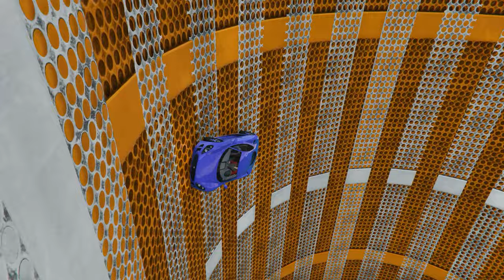Потрясающий Паркур Было Не Легко - {PS4} {BAR} Level Asian #3 [bon-a-ri1]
Музыка из видео - Arena Rave by NIVIRO
Ссылка для встраивания в игру -
XB1 - нет
ОПИСАНИЕ - Chaîne Ytb: Bon-a-ri1/ Kris Marley/ Banou la Gameuse/ Yozhog/ Walsh/ Papa spider/ Florinoudu69/ Neo Gameur/ Darkprince 066/ Lucas35bzh-GTA/ TEAM TABS. made by bon-a-ri1, copied from ps4!